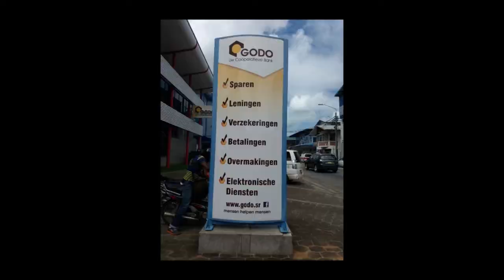10 12 2018 Lancering Godo Baking App